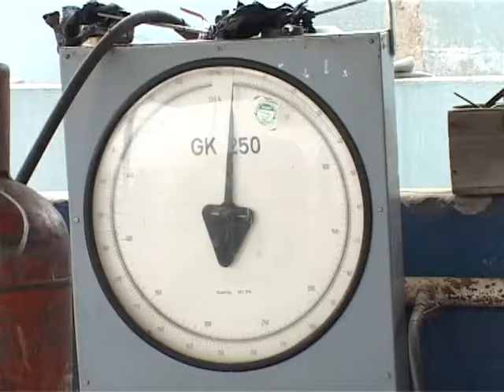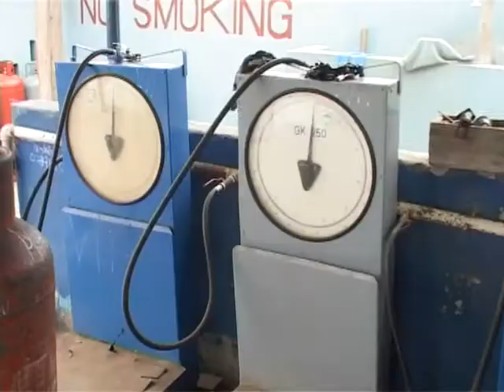16 08 11 TAXI DRIVERS SKIP ROAD LEVY BY USING GAS